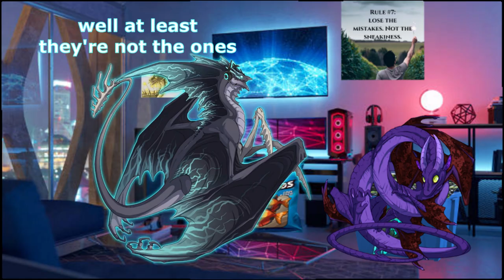How The Stormcatcher Found Out about the Sandsurge Reveal (Flight Rising meme)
A goofy little video I made to celebrate the new Flight Rising ancient breed.

Writing, editing, and voiceover were all me. Things used are all either stock images, taken directly from Flight Rising, or were edited together in Paint.